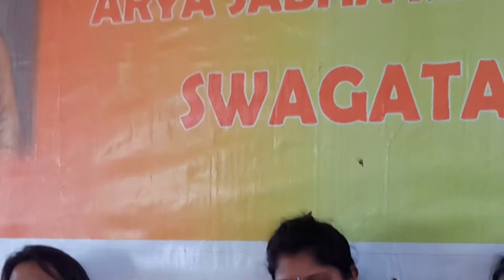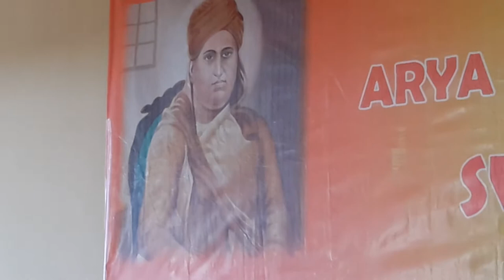Arya sabha Mauritius Sangeet sammelan on 17.5.15(12)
Loaded  by  pt mahadev